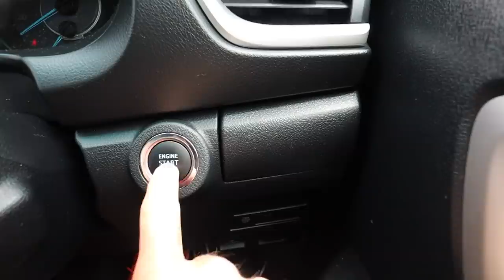How beautiful are Bangkok parks for running?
How beautiful are these Bangkok parks for running? We headed in to the centre of Bangkok to experience running in Lumphini and Benjakitti park and I can tell you that we weren't disappointed!! They were awesome! There is definite potential for longer runs and even exploring more of the parks in the coming weeks. But it was a great start!